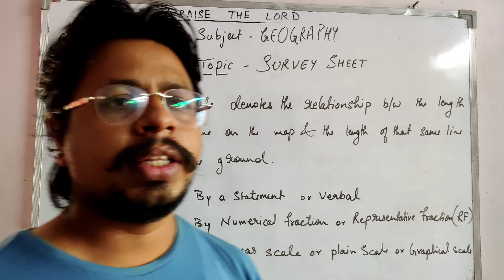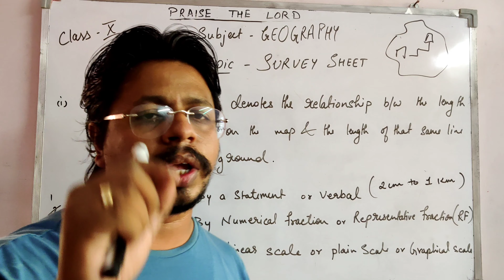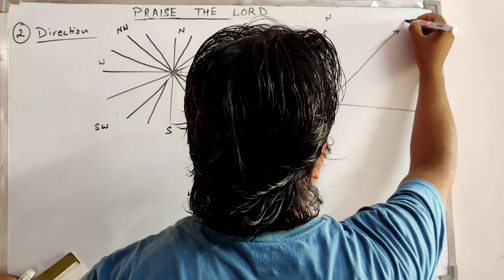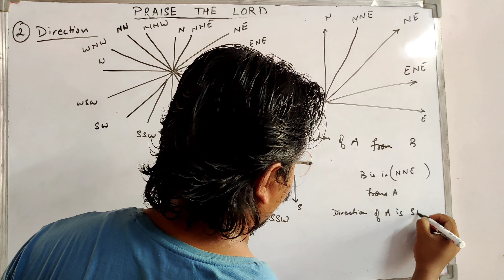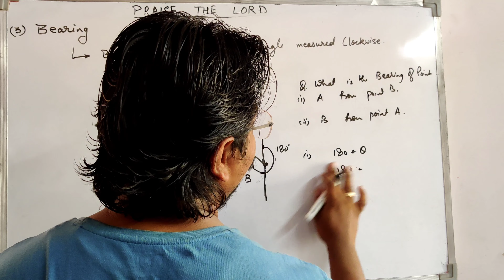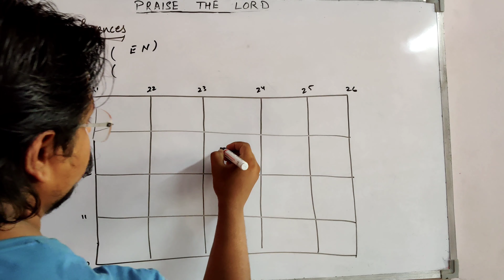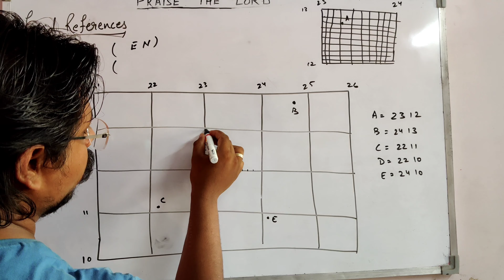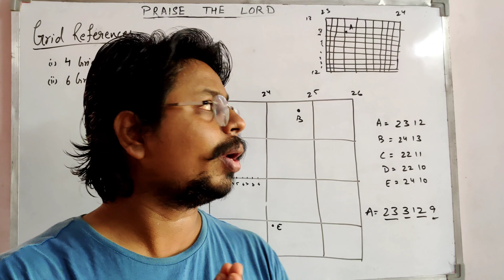SURVEY SHEET : GEOGRAPHY CLASS X part - 1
learning of survey sheet from the beginning.